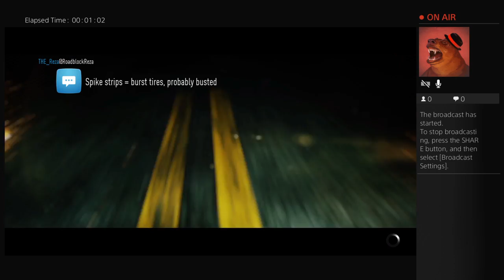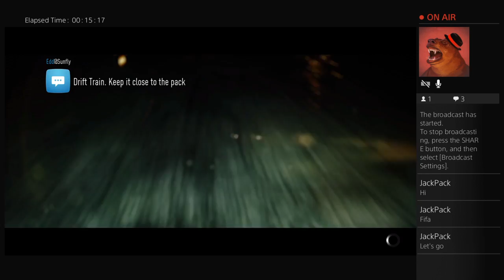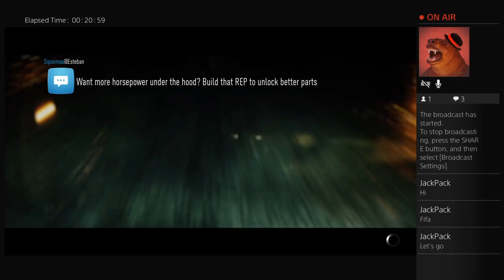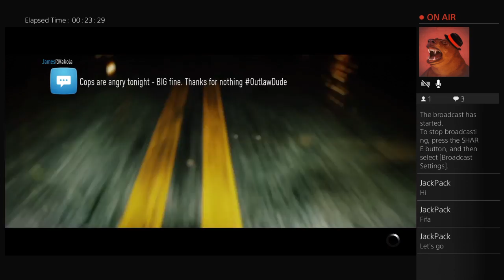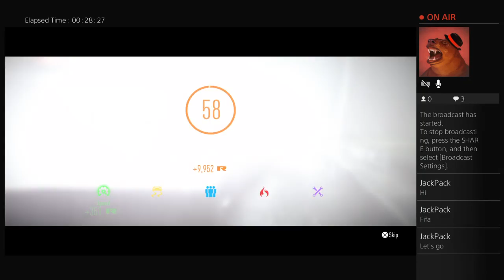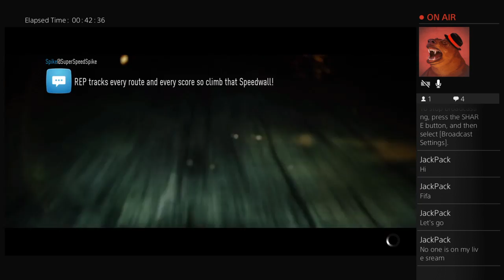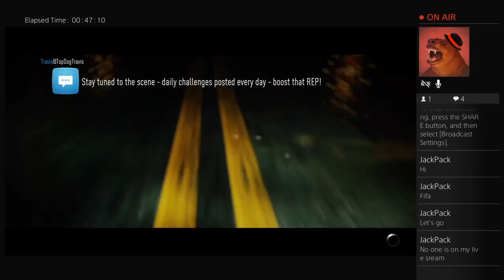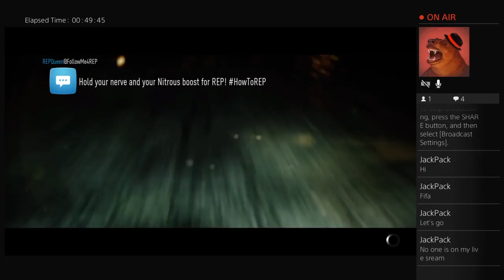darren-rackett's Live PS4 Broadcast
Hi, My Name Is Callum.
This Is My YouTube Channel!
I Love To Play Games Like,
GTA 5/4
Minecraft
Terraria
Sims.
And Goodbye!